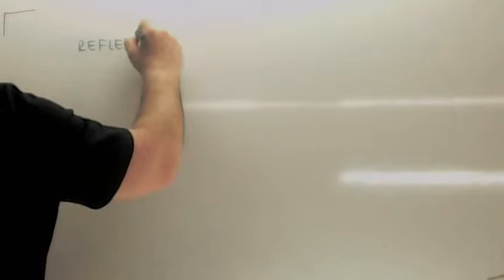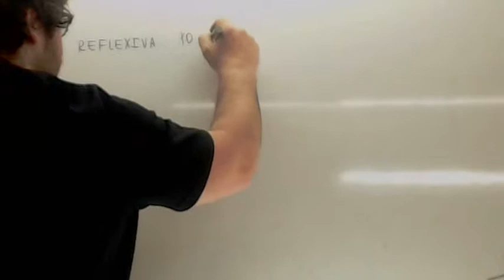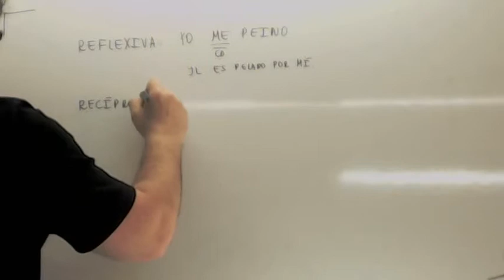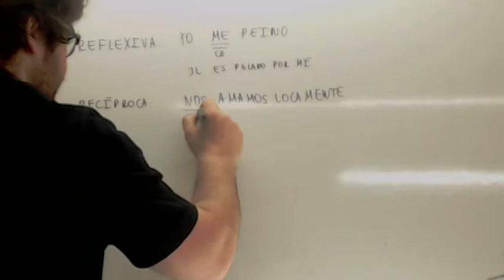Reflexiva reciproca Usero